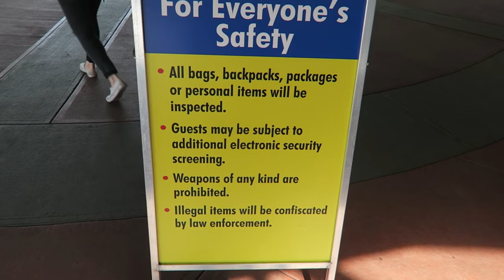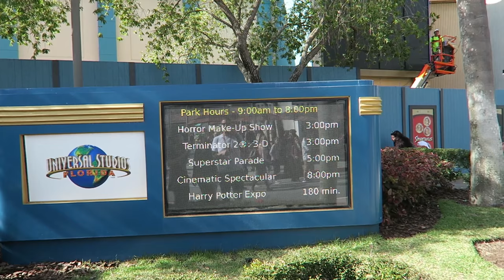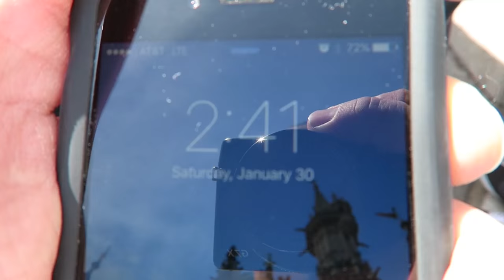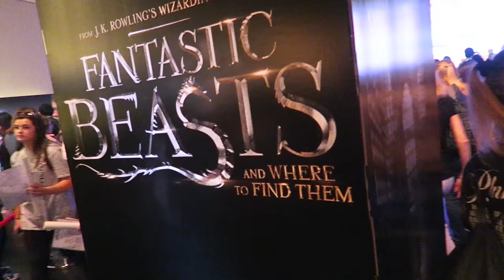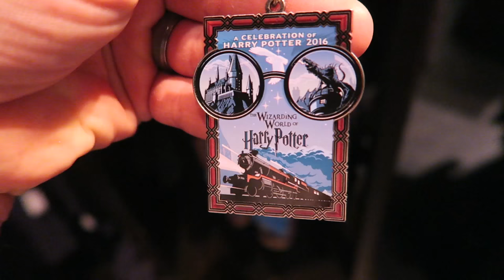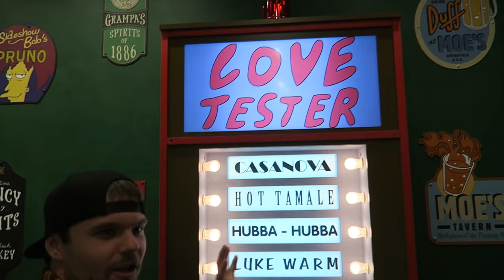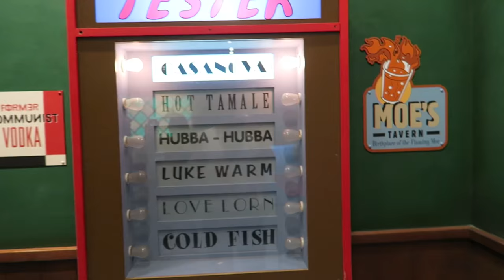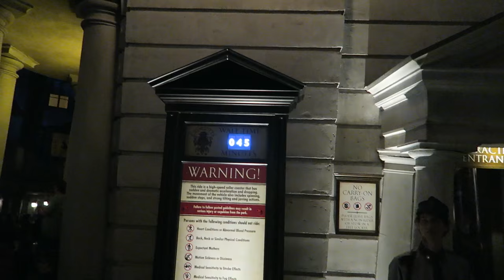Harry Potter Celebration And Expo 2016 At Universal Studios Orlando & More Wizarding Fun!!!